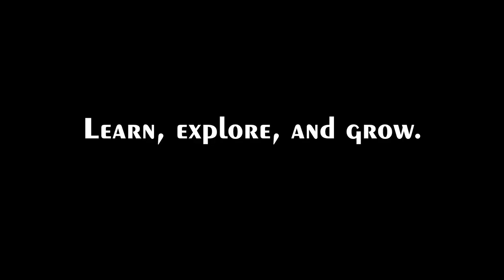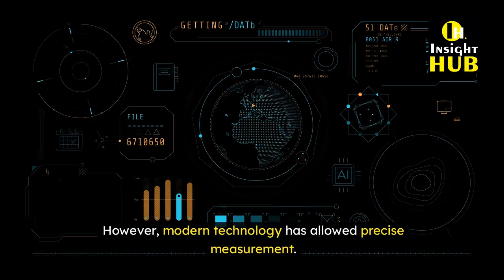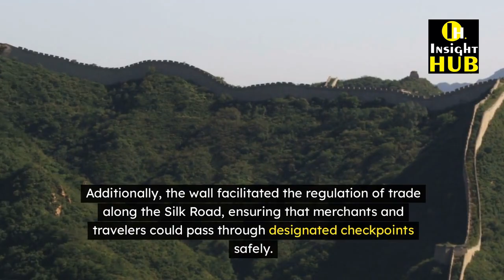The Great Wall of China: A Journey Through History and Engineering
Welcome to Insight Hub English Listening. Here, you'll improve your English listening skills in a fun and educational way through fascinating topics like science, art, history, and technology.